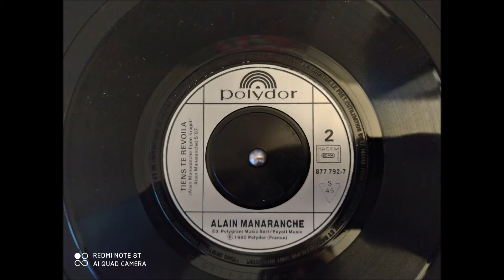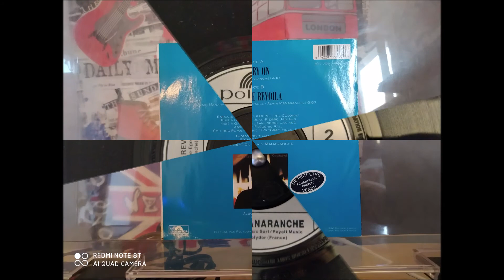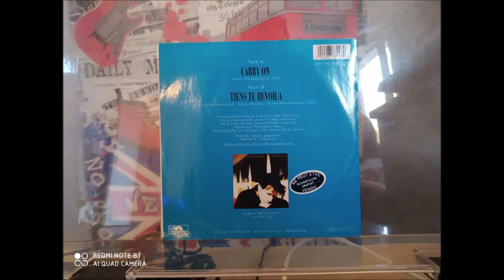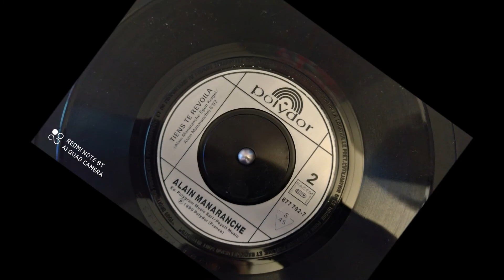Alain Manaranche : Tiens te revoila [Face B][1990]